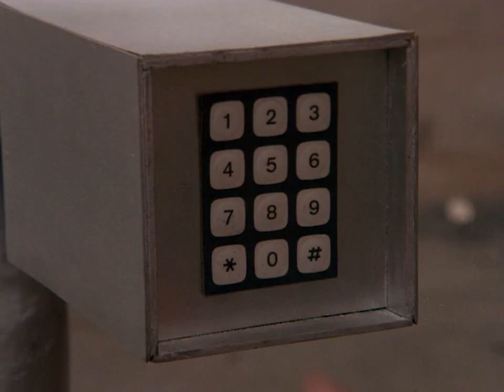The A-Team Interrupt The Party | The A-Team TV Show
The A-Team crash a party being held by a corrupt landowner exploiting workers.

TV Show